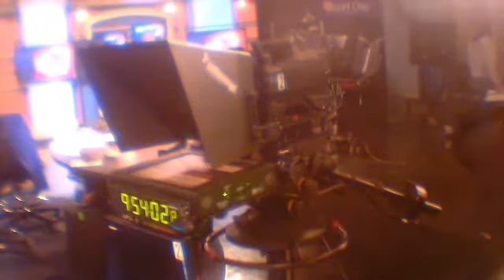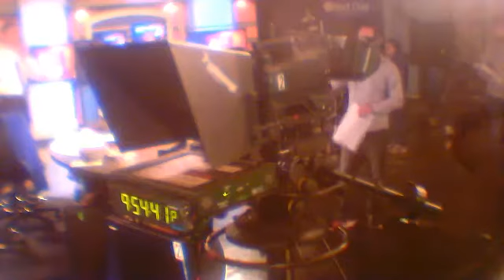Behind the Scenes, Special Weather Coverage from 02/20/14